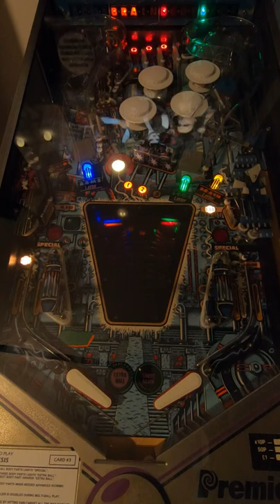Genesis Pinball Tutorial, Gameplay & Robot Reveal (Gottlieb 1986)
Gameplay starts at: 3:50
Hello Pinball fans and welcome back to the Majestic Pinball Youtube Channel. Today we will be taking a good look at a sci-fi legend - it's Genesis which was designed by John Trudeau, produced by Gottlieb and released in 1986. This is a wonderful game which is part of the Gottlieb System 80b collection and according to the designer was heavily inspired by the 1927 film Metropolis! It is my mission to help teach you the essentials needed to learn and master real-life pinball tables as well as providing a little bit of their past history too.

For pinball machine service, repairs or restorations please checkout my